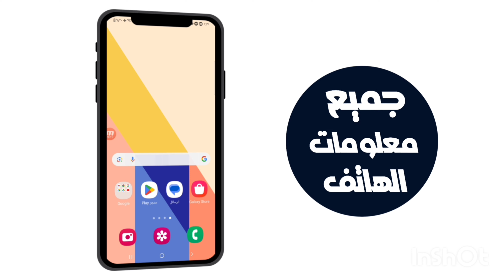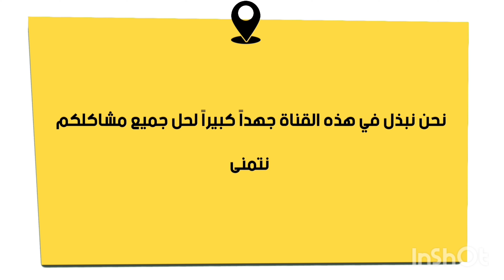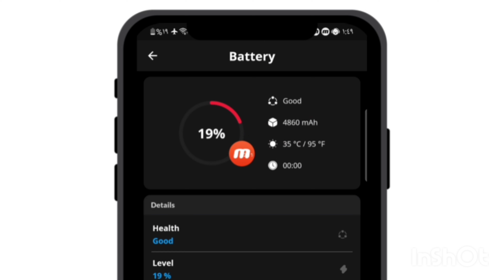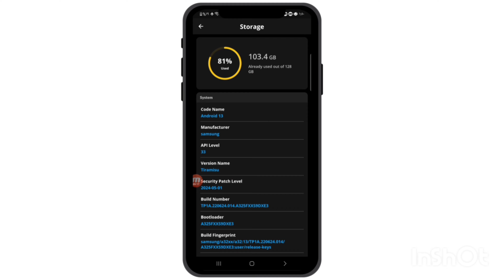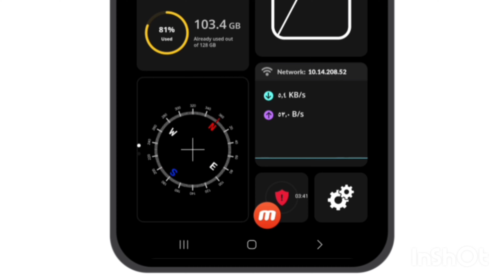تطبيق يعطيك مواصفات هاتفك الحقيقية